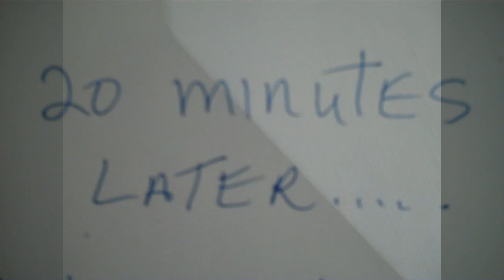Miss Ruby Tuesday- Denture Time Day 10 (Refund Time)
Its Day 10 with the new dentures & it paid to send the email to my ex dentist- with all the pictures of the defective dentures next to the ones I just got. :-D